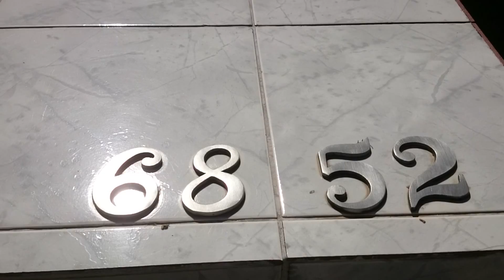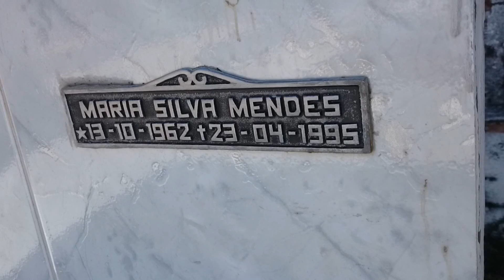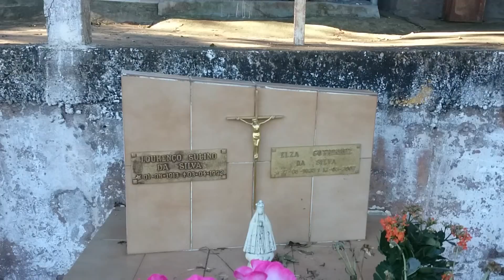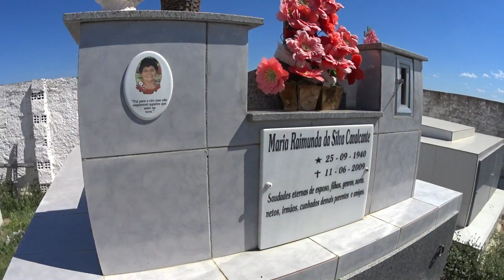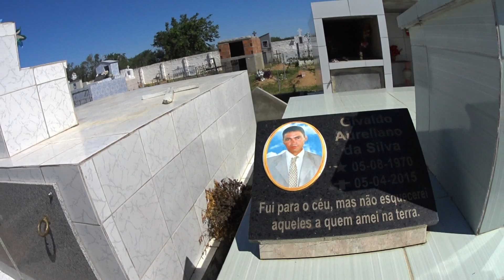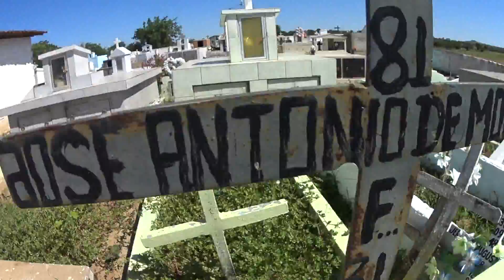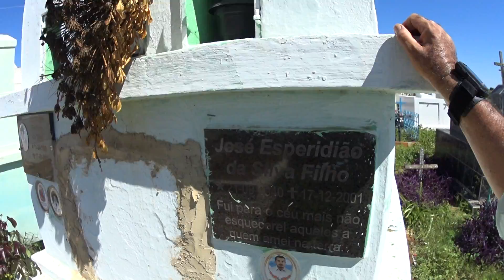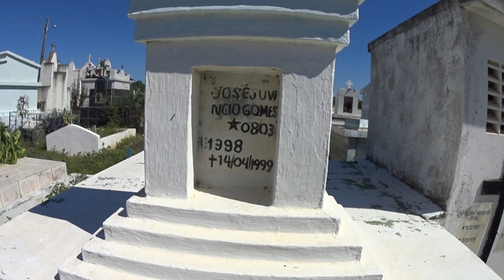no 1 cemitério